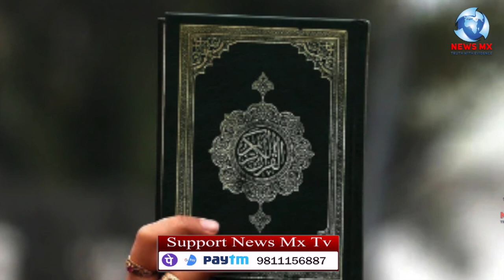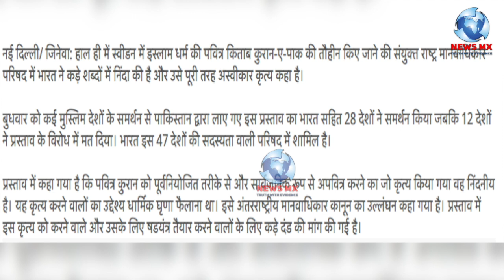अफ़ग़ानिस्तान का स्वीडन पर बड़ा एक्शनUNHRCमें भारत ने कुरान जलाने की हरकत पर कड़े शब्दों में निंदाकी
अफ़ग़ानिस्तान का स्वीडन पर बड़ा एक्शन UNHRC में भारत ने कुरान जलाने की हरकत पर कड़े शब्दों में निंदा की